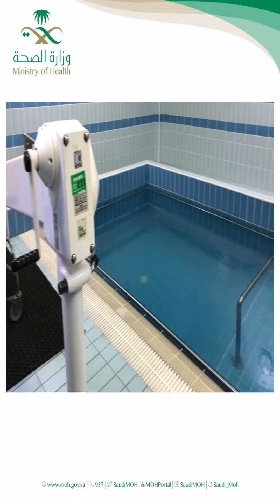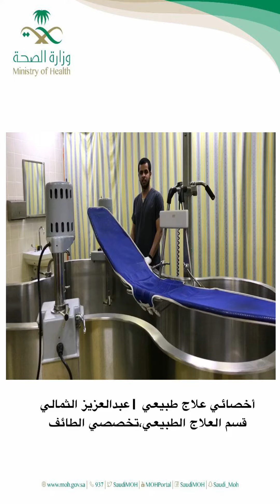تقرير قسم العلاج الطبيعي المائي في مستشفى الملك عبدالعزيز التخصصي ..